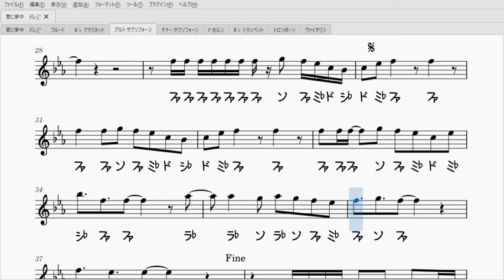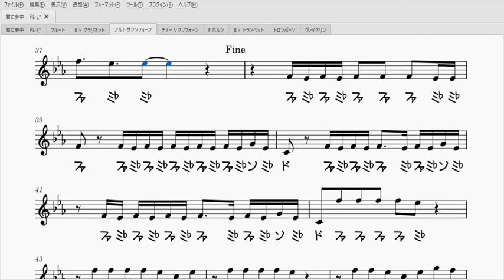君に夢中（アルトサックスソロ楽譜）Kimini Muchu (Alto Saxophone Solo Sheet Music)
宇多田ヒカルさんの君に夢中のソロ楽譜です！TBS系ドラマ『最愛』の主題歌です。

【伴奏音源】
Instrumental : カラオケ歌っちゃ王様